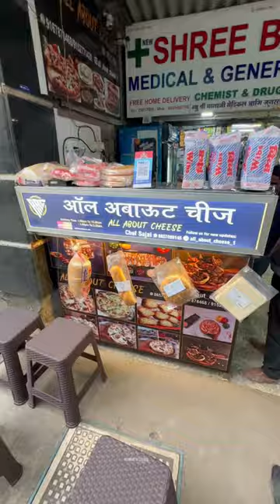Mumbai Volcano Cheese Dosa | Indian Street Food